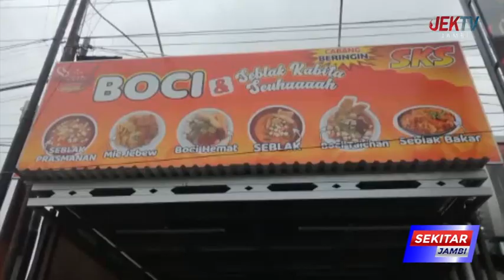SENSAI MAKAN SEBLAK BAKAR PRASMANAN